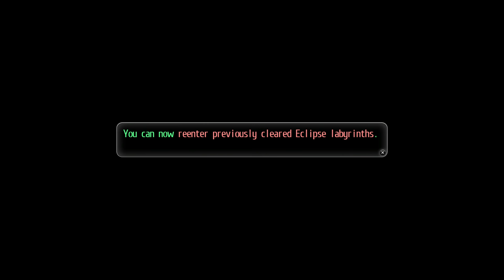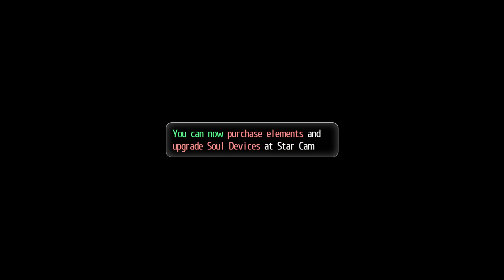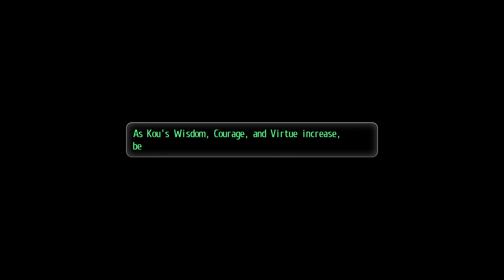Tokyo Xanadu eX+ Part 5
Quit all the after school activities.

Tokyo Xanadu (東亰ザナドゥ) is an action role-playing video game for the PlayStation Vita. It was developed and published by Nihon Falcom, out of their desire to create a game of a different type and setting than their two other flagship video game series, The Legend of Heroes and Ys, and has roots in the Xanadu series. The game was released on September 30, 2015 in Japan and on June 30, 2017 in North America and Europe. A PlayStation 4 version of the game, Tokyo Xanadu eX+, has also been released in Japan, and is also scheduled for release in English language regions sometime after the Vita release. The PS4 version will also be ported and released on Steam.

It is an action role-playing game, like the Xanadu series, along with elements from the Persona series of Japanese role-playing games. It has a party-based real-time battle system with dungeon exploration.

With Tokyo Xanadu, Falcom set out to create a game with a different feel than their other flagship video game series, the Ys and The Legend of Heroes/Trails in the Sky series. While the other series have a fantasy setting, the events of Tokyo Xanadu occur against the background of a fictional suburb of modern-day Tokyo called Morimiya City, and contain modern elements like smartphones and social media. Morimiya was based on actual locations in Tachikawa City where Nihon Falcom has its head office: for example, the Morimiya Station Plaza, with its red arch monument and the "Yumine" Department Store, closely resembles the north exit of Tachikawa Station, which has a similar-looking blue arch monument and a branch of the Lumine Department Store. Falcom held promotional activities at various real-world locations in Tachikawa City which resembled in-game locations, including a Tokyo Xanadu-themed menu at the cafe in Books Orion, an actual Japanese bookstore chain also based in Tachikawa City which appears in-game with permission under its own name.